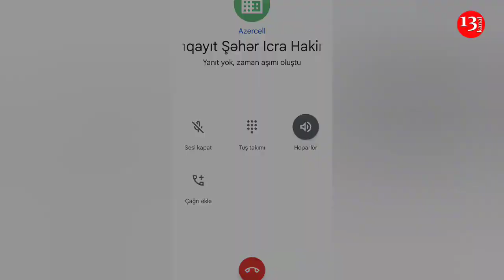"Tağıyev parkının gününə baxın, QƏSƏBƏYƏ BAXAN YOXDUR, UTANIRAM VALLAH ÇƏKMƏYƏ"-Sumqayıtdan ŞİKAYƏT